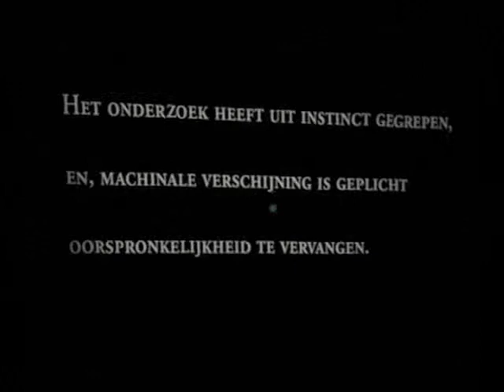S.M.A.K. Gent - Achim Biebouw - 1999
SMAK museum Gent.performance Achim Biebouw - juli 1999 - Coming People - Camera:Patrick Baele